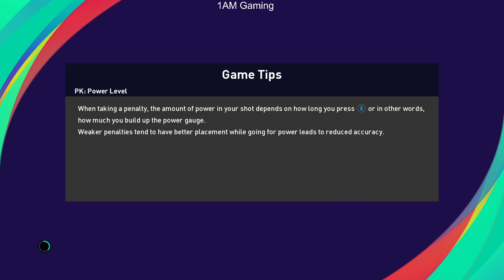eFootball PES 2021|Master League|Malaysia vs France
Master League Mode.

Difficulty: Top Player

Patch By: Smoke Patch